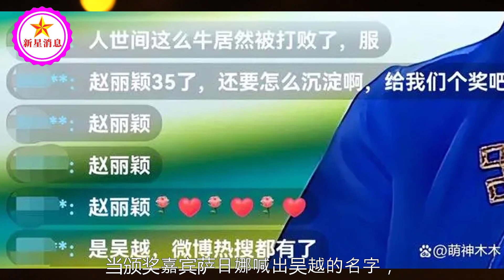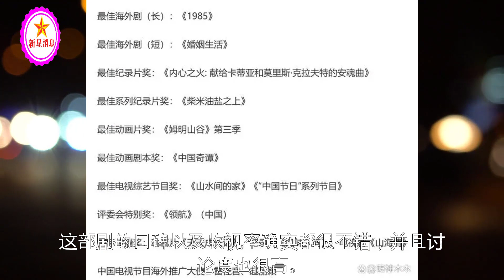白玉兰奖明星反应太精彩！吴越爆冷夺视后，赵丽颖陪跑笑不出来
白玉兰颁奖典礼：刘丹得奖台上大笑，赵丽颖落选表情落寞 | 新星消息